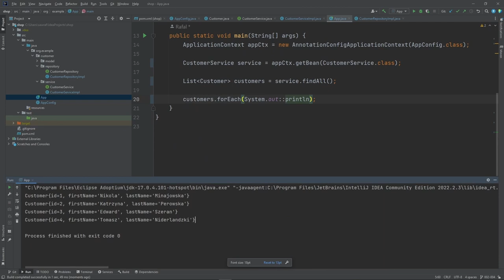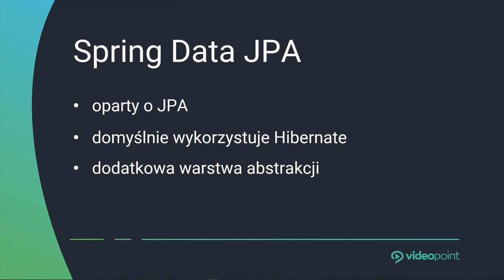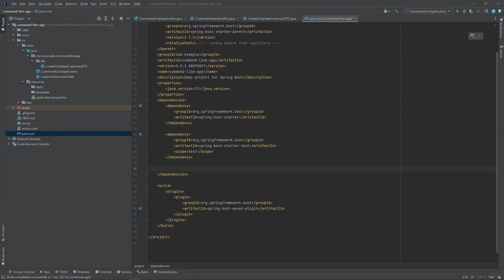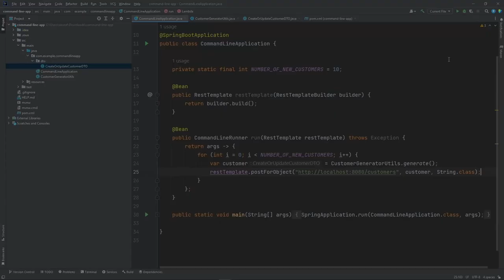Spring i Spring Boot w praktyce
Jeśli chcesz tworzyć aplikacje o szerokiej skali zastosowań - od mobilnych, po desktopowe i mikroserwisy - dołącz do grona Spring developerów!

Żądny wiedzy?